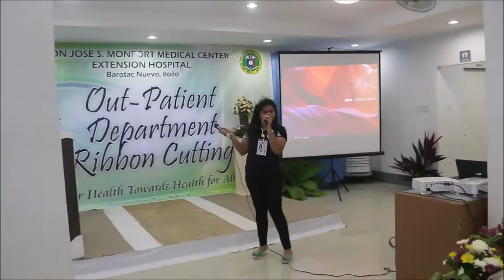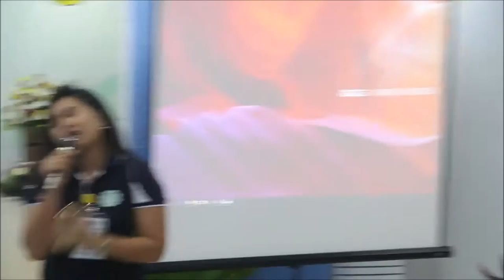DJSMMCEH Party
This is in celebration after the visit of DOH Secretary PAULYN JEAN B. ROSELL-UBIAL, MD, MPH, CESO II.